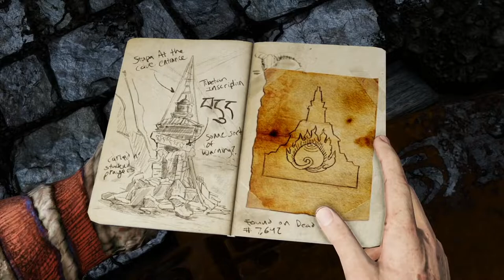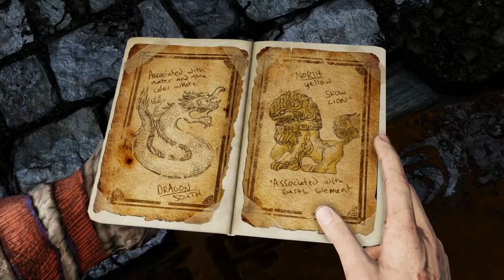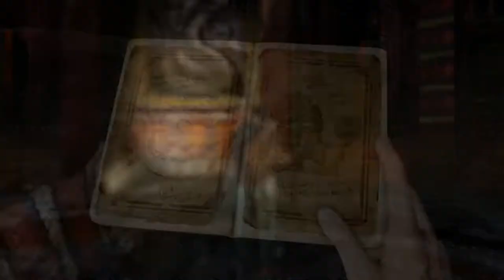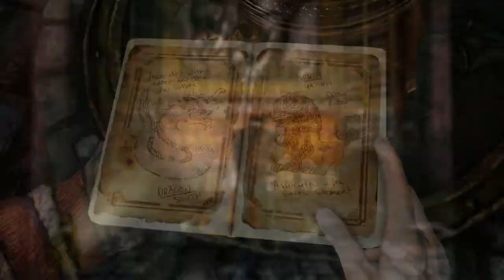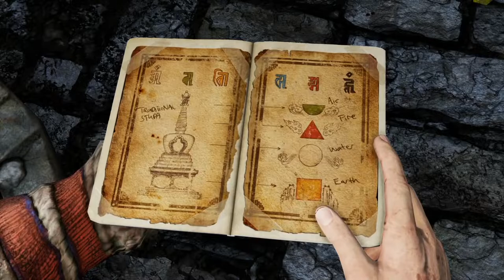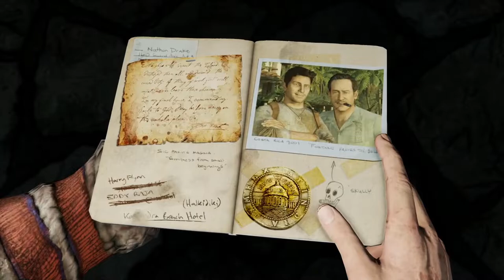UNCHARTED 2: EL REINO DE LOS LADRONES | WALKTHROUGH | LA ENTRADA OCULTA #12